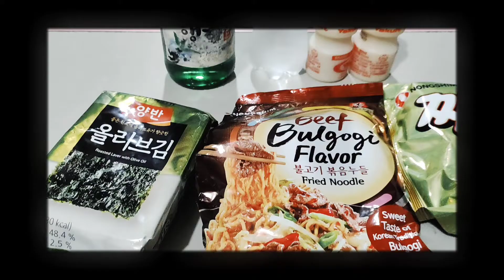VLOG #76 KOREAN MIDNIGHT SNACKS | CHIKAHAN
Membership is now OPEN! PLEASE SUPPORT ME, BY JOINING 😇  @Chinn Razon